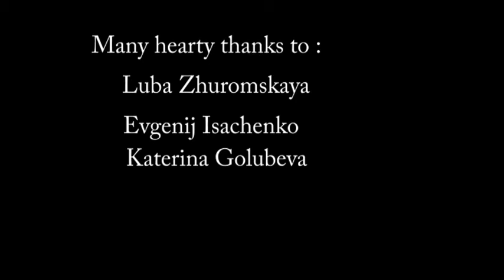Ambitious Untitled Project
Vitaliy Shemetovets, Maria Stezhko, Mar'yana Silvanovich

Thanks to Luba Zhuromskaja, Evgenij Isachenko, Katerina Golubeva

Directed by : Kate Dorozhkina